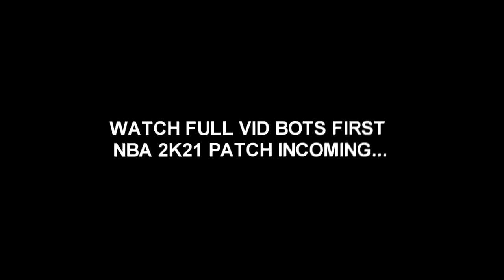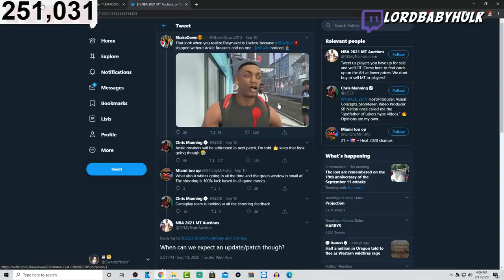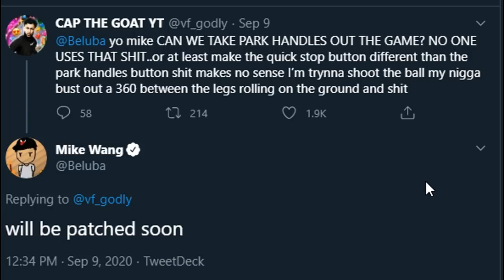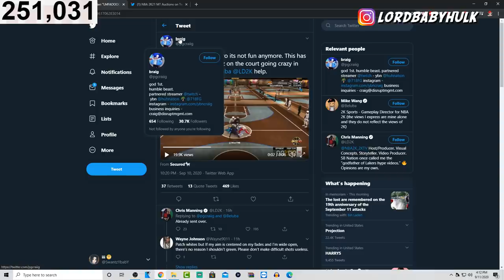NBA 2K DEV LEAKS HUGE PATCH 1 NBA 2K21 SHOOTING, ANKLE BREAKERS & DRIBBLING BUFF...